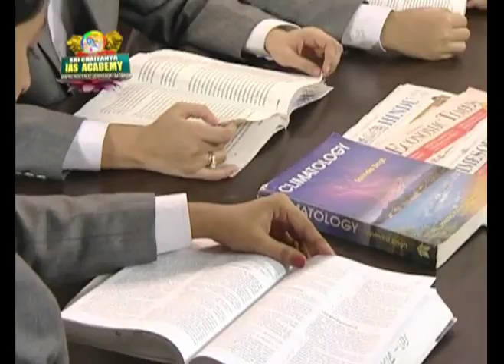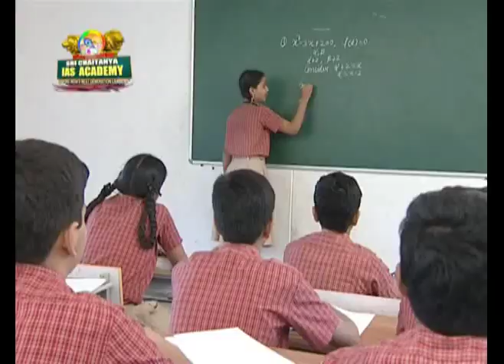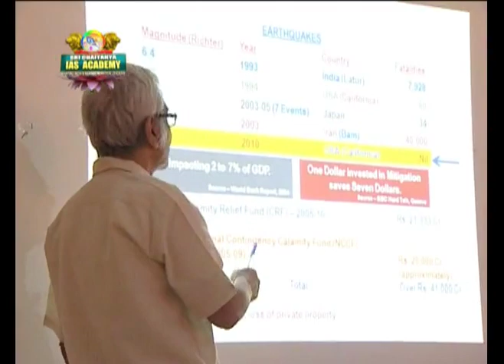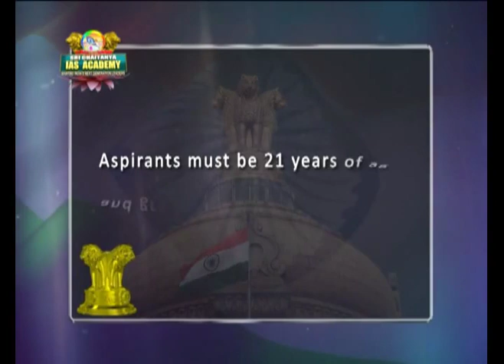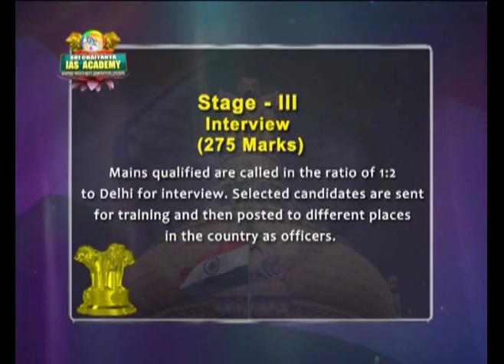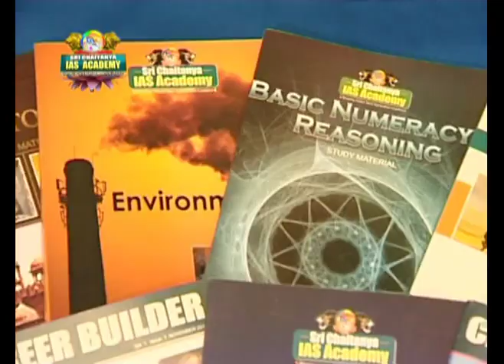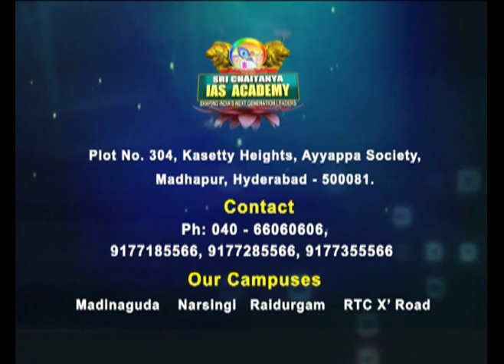Overview of Sri Chaitanya IAS Academy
about Sri Chaitanya IAS Academy